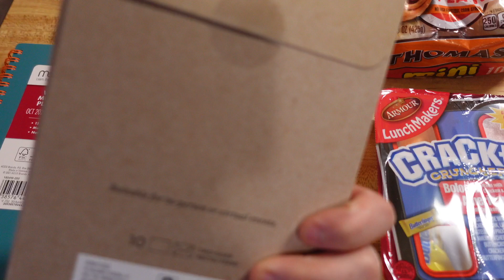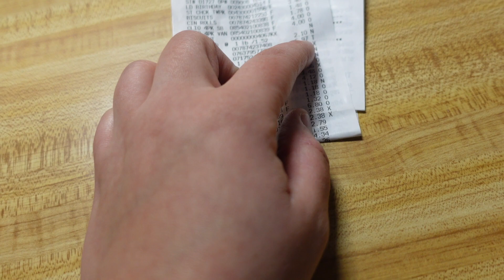VLOG | grocery haul | work with me | easy dinner ideas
You’re definitely in the correct place if you’re looking for a cooking life, reseller, and cleaning channel. I am a Stay at home mom, Day in life, Stay at mom motivation, and Work from home. Sometimes I’ll resell a day in my life. I am also a stay-at-home mom and my reselling business but basically, I’m sharing my experiences and information on cooking and just day in the life and cleaning on my channel and MORE. I believe you will find a lot of tips, about the meals I am making for the family I have and how I store my inventory as well as pack my orders …